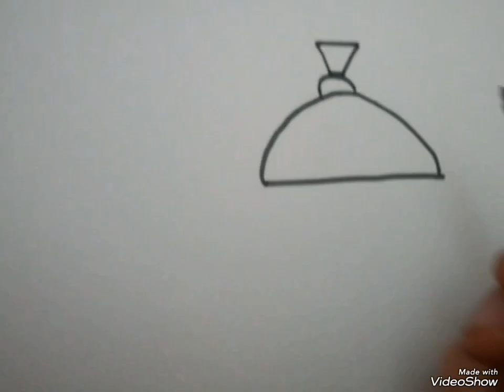رسومات رمضانيه بكل سهولة/رسم فانوس سهل /رسم سهل خطوة بخطوة/ رسم فانوس/تعليم رسم للمبتدئين.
طريقة رسم فانوس رمضان
رسم رمضان /رسم فانوس رمضان /رسم فانوس سهل /رسم سهل خطوة بخطوة/ رسم فانوس/تعليم رسم للمبتدئين.